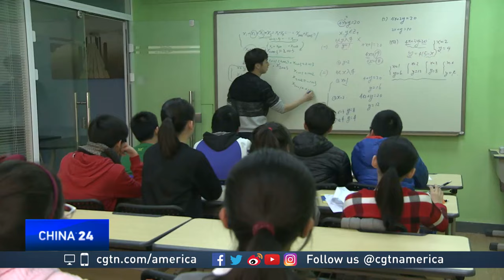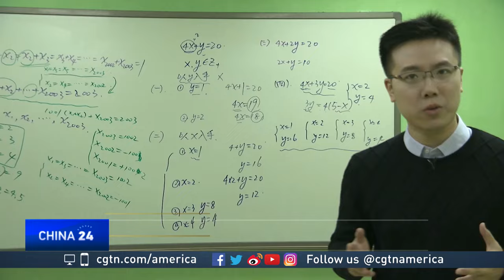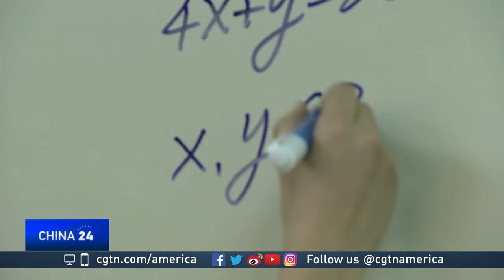Why do Chinese students have higher test scores than Americans?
Every three years, the Organization for Economic Co-operation and Development (OECD) conducts an assessment of education systems worldwide by testing the skills and knowledge of 15-year-old students in science, reading and mathematics. There are also sections in collaborative problem solving and financial literacy. CGTN’s Han Peng looked into why test scores tend to be higher in China than the United States.